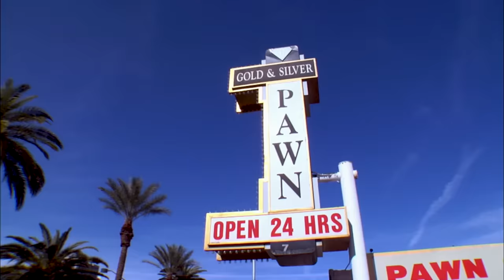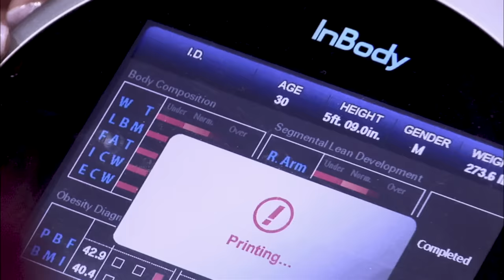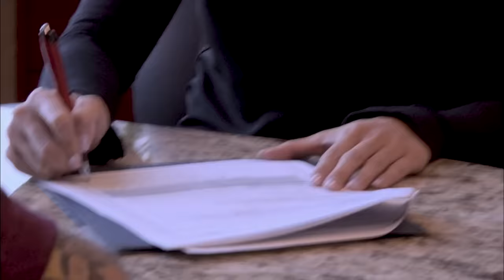CHUMLEE'S EXTREME HEALTH CHALLENGE | Pawn Stars (Season 7) | History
After being unable to use the shop's hovercraft, Chumlee visits a nutritionist to learn about swapping out his old eating habits for healthier ones, in this clip from Season 7, "Hair Force One".